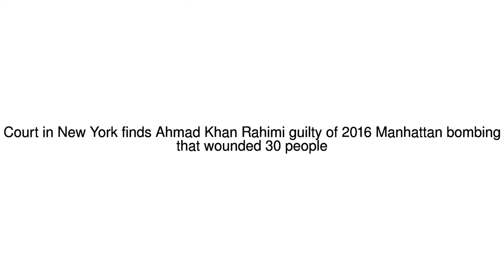News Update Man found guilty of New York bombing 16/10/17